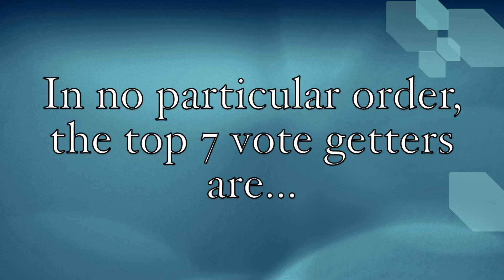Elections Voting: Best WWE Women Sellers Round 4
Vote for your top 6 sellers! The 3 sellers with the least votes will be eliminated!

Candidates:
1. AJ Lee
2. Alicia Fox
3. Ember Moon
4. Iyo Sky
5. Liv Morgan
6. Mickie James
7. Naomi
8. Sasha Banks

Eliminated: (In Order)
1. Asuka
2. Beth Phoenix
3. Rhea Ripley
4. Victoria
5. Bianca Belair
6. Natalya
7. Layla
8. Dakota Kai
9. Trish Stratus
10. Eve Torres
11. Paige
12. Melina